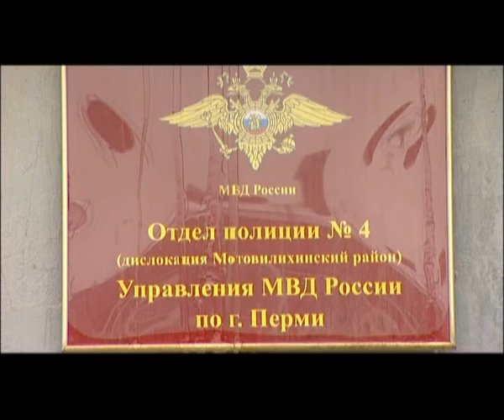Пермского актера приговорили к 18 годам лишения свободы